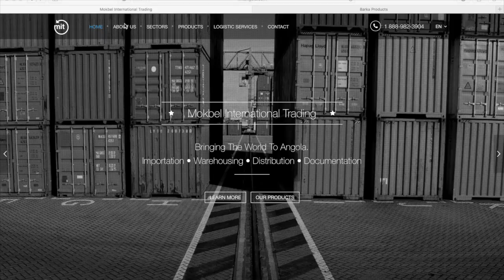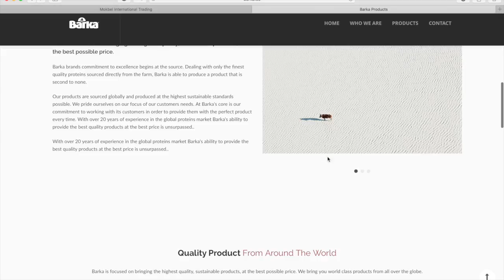MIT / BARKA DEMO